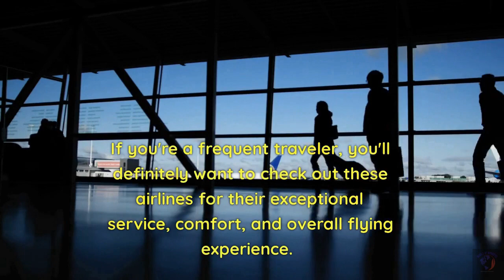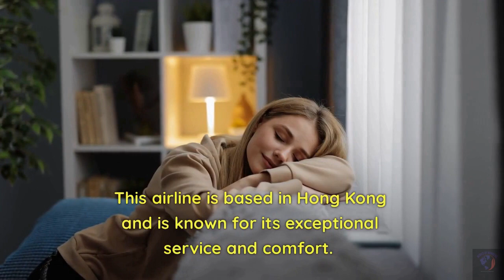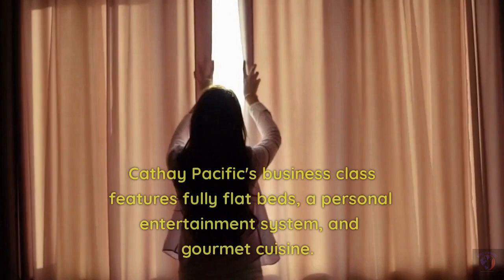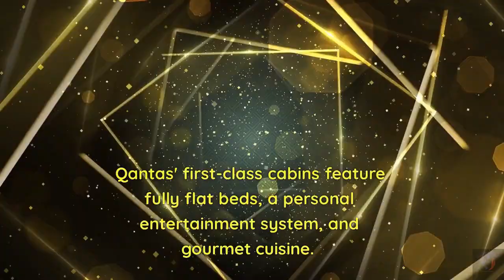7 Best Airlines in the World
Host: Hi everyone and welcome to this video where we'll be sharing 7 of the best airlines in the world. If you're a frequent traveler, you'll definitely want to check out these airlines for their exceptional service, comfort, and overall flying experience.

[Airline #1]

Host: Our first airline on the list is Singapore Airlines. This airline has consistently been ranked as one of the best airlines in the world for its luxurious amenities and outstanding service. Singapore Airlines' first-class suites offer fully flat beds, a personal entertainment system, and gourmet cuisine.

[Airline #2]

Host: Next up is Qatar Airways. This airline has won numerous awards for its exceptional service and luxurious amenities. Qatar Airways' business class features fully flat beds, an extensive selection of in-flight entertainment, and gourmet cuisine.

[Airline #3]

Host: Our third airline is Emirates. This airline is known for its iconic A380 aircraft, which features first-class private suites and an onboard lounge. Emirates also offers gourmet cuisine and a range of in-flight entertainment options.

[Airline #4]

Host: The fourth airline on our list is Cathay Pacific. This airline is based in Hong Kong and is known for its exceptional service and comfort. Cathay Pacific's business class features fully flat beds, a personal entertainment system, and gourmet cuisine.

[Airline #5]

Host: Our fifth airline is ANA (All Nippon Airways). This Japanese airline has won numerous awards for its excellent service and comfort. ANA's first-class cabins feature private suites with fully flat beds, a personal entertainment system, and gourmet cuisine.

[Airline #6]

Host: Next up is Virgin Atlantic. This British airline is known for its stylish and innovative design, excellent service, and gourmet cuisine. Virgin Atlantic's upper-class cabins feature fully flat beds, a personal entertainment system, and a unique onboard bar.

[Airline #7]

Host: Last but not least, we have Qantas. This Australian airline has won numerous awards for its exceptional service and safety record. Qantas' first-class cabins feature fully flat beds, a personal entertainment system, and gourmet cuisine.

[Conclusion]

Host: So there you have it, 7 of the best airlines in the world. These airlines offer exceptional service, comfort, and overall flying experience. We hope you found this video helpful and informative.